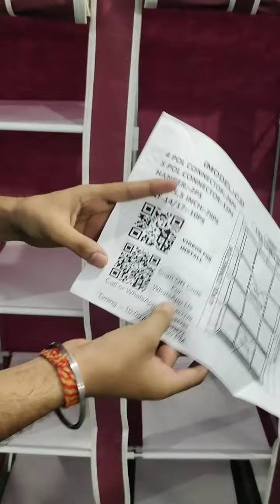Collapsible Wardrobe Assembly Model-C2